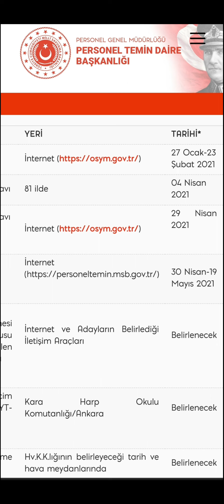2022 MSÜ TABAN PUANLARI NE ZAMAN BELLİ OLACAK❓ TERCİHLER NE ZAMAN BAŞLAYACAK❓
YKS TERCİH DÖNEMİNDE ÜNİVERSİTE KAYITLARINDA YURT-BURS BAŞVURULARINDA TÜM DETAYLAR KANALIMIZDA YAYINDA OLACAK 🤗🤗